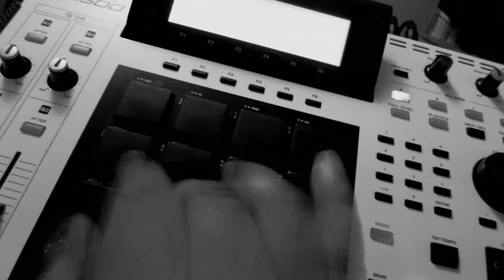KZA AKAI MPC Boom Bap Beat Making #3